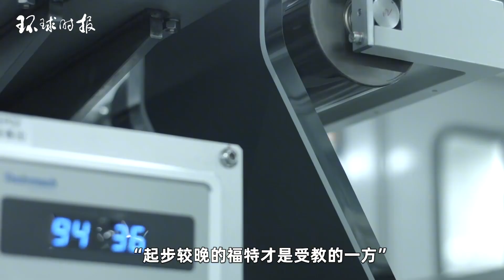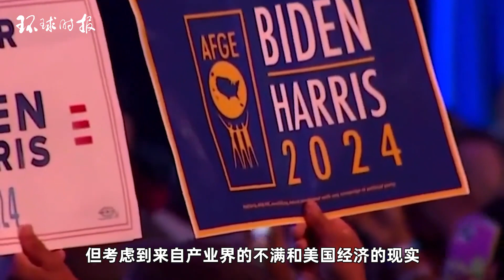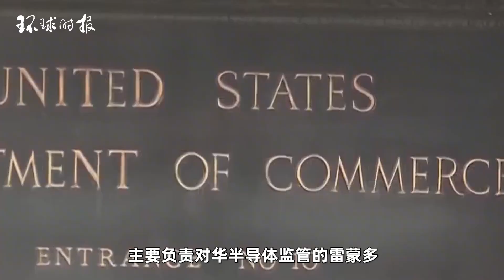没有能代替中国的市场！日媒：美商界很不满对华“单边限制”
收获的大豆被存放在密西西比河沿岸的港口，准备出口。夏布朗一边从豆荚中剥出豆子一边说：“对我们来说，还没有能代替中国的市场。”（没有能代替中国的市场！日媒：美商界很不满对华“单边限制”）The harvested soybeans are stored in ports along the Mississippi River, ready for export. As Xia Brown peeled the beans from the pods, he said, "For us, there is no market that can replace China yet." (There is no market that can replace China! Japanese media: The US business community is very dissatisfied with the "unilateral restrictions" on China)